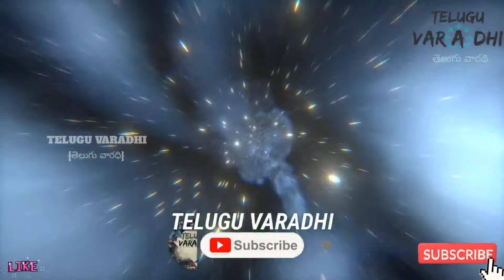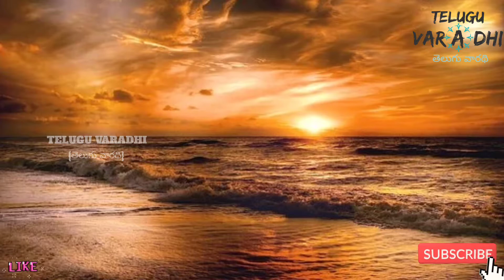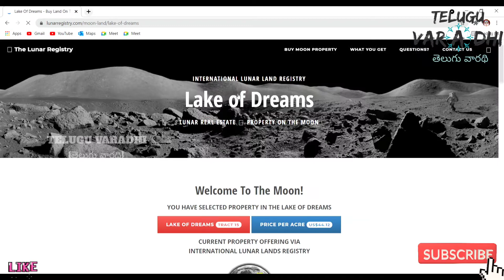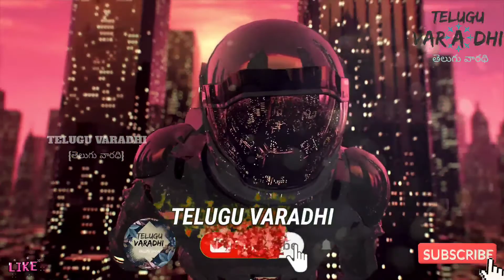Interesting Facts About Space Ep-1|Telugu Varadhi|Interesting Facts in Telugu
Hi Guys 👋👋👋.

Hope u Enjoyed the video and If it is Helpful to u and if u liked my video, then please Subscribe My channel And Like and Share My video And channel So Ur friends can also Gain some knowledge 😀✌️✌️✌️.

     1.Future Bass.     {KineMaster}
      2.Dolphin Esque
      3.Atlantis
      4.Epic TV Theme
      5.Opus One

🖼️📷 Picture and Video Sources📷🖼️

•NOTE•
•If You Have Any Copyright/Claim/Strike Issues Please contact This email Don't Keep Any Strikes Hope U will Understand Our Hard Work...😒
Bye..👋👋..Bye.